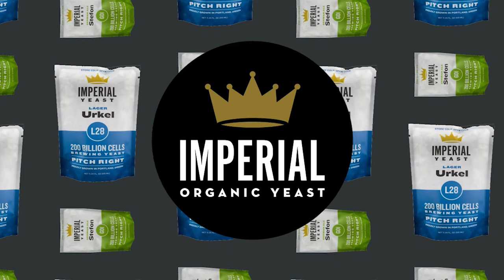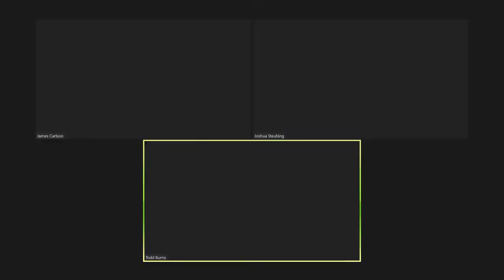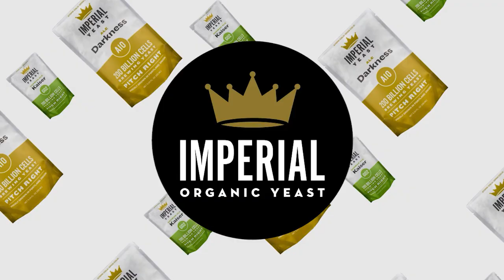BREWDAY LIVE and more to celebrate our 250th episode - Ep. 250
We hope you're doing well, friend!

Welcome back to another episode of our Homebrew Happy Hour podcast... the podcast where we answer all of your home brewing questions and discuss anything related to craft beer!

A SUBTLE REMINDER:

If you appreciate the things we do here at Homebrew Happy Hour, consider joining our Trub Club! Not only will you be supporting our efforts, but you'll also receive exclusive perks such as HUGE discounts on HomebrewSupply.com and Kegconnection.com, welcome packs with our merch, discounts to BrewersFriend.com, and lots more!

On Today's Show:
It's episode 250! We've been brewing all day, drinking all day, and have lots of fun plus special guests on this 250th show of ours.

cheers,

joshua

On today's episode, we had a blast taking your questions and also talking shop about our sweet new Brautag HERMS Premium Brewing System. The website for the Brautag is live and our retail partners all are offering a special introductory bonus which includes

$500 off the MSRP, making it $4495.95
Free 15 gallon recipe kit of your choice
3 packs of Imperial Yeast with your recipe kit
Free 1-year membership to BrewersFriend.com
Free premium refractometer with a hard case
Free premium pH meter and testing strips
Free 16oz bottle of San Step sanitizer
Free 1lb bag of Brew Clean powdered cleaner
Free metal tintacker bar sign for the Brautag
Free Brautag baseball cap

Thank you to our show’s sponsor, Imperial Yeast, for supporting us and the homebrewing community. Learn more about why we LOVE Imperial Yeast by checking out their entire line, available at HomebrewSupply.com

Reminder that these episodes are ultimately made possible because of YOUR support. Consider becoming a member of our TRUB CLUB via our Patreon page and receive perks such as merch, exclusive group access and content, recipes, and some tiers even get monthly recipe kits mailed to you!

Are you a member of the American Homebrewers Association yet?